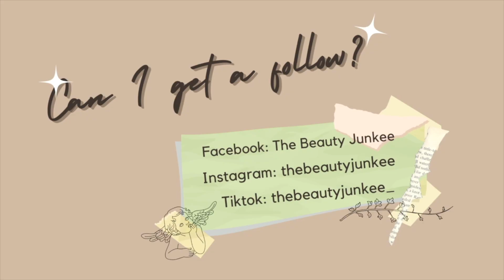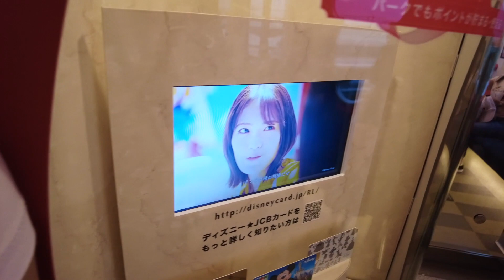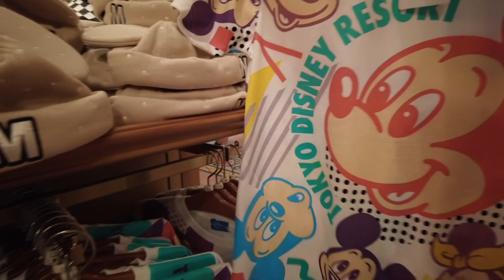Tokyo Disney Sea Tour! | TheBeauty Junkee Vlogs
TBJ Beshies, welcome to THE BEAUTY JUNKEE VLOGS!

Let's go to Tokyo Disney Sea today, pero ba't ganun? Hassle ng premiere pass! :(

PREVIOUS VIDEO: I GOT MY FIRST GOYARD BAG! + Asakusa, Shinjuku, Ginza gala | The Beauty Junkee Vlogs

❤️❤️❤️ SHOP KA NAMAN SA LAZADA LINK KO UWU SELEMET! 🥺 ❤️❤️❤️